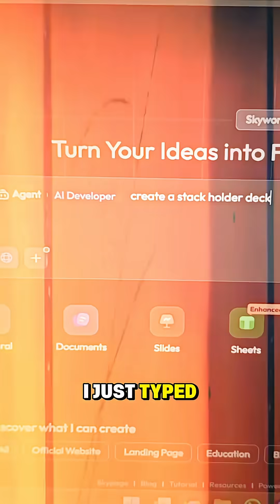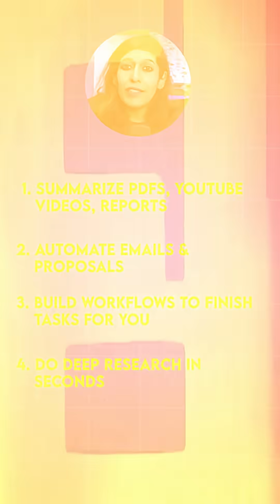Best AI Tool that I use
If you’re a student, creator, freelancer — or even a busy professional — you NEED this AI tool.
As a Lead Business Analyst, I make presentations almost every day… and it used to eat HOURS.
Then I tried Skywork.ai — and it became my secret productivity weapon.

Last week, a 2–3 hour stakeholder deck took me SECONDS.
I typed:
“Create a stakeholder deck with insights, risks, timelines, and recommendations.”
Skywork instantly generated:
* A clean presentation
* An email-ready summary
* A full risk matrix
* Structured talking points

It literally saved me HOURS.

Skywork can also:
1️⃣ Summarize PDFs, videos, reports
2️⃣ Automate emails + proposals
3️⃣ Build workflows
4️⃣ Do deep research in seconds

Want to get MORE done in LESS time?
Share this with someone who still thinks AI is scary — they need this.

best ai tools 2025

ai tools for students

ai tools for work

ai tools for productivity

ai tools for creators

ai tools for freelancers

best ai automation tools

ai for studying

ai for research

ai for office work

ai tools to save time

ai productivity hacks

ai time saving tools

ai tools for daily tasks

ai to summarize pdf

ai to summarize youtube videos

ai to summarize lecture notes